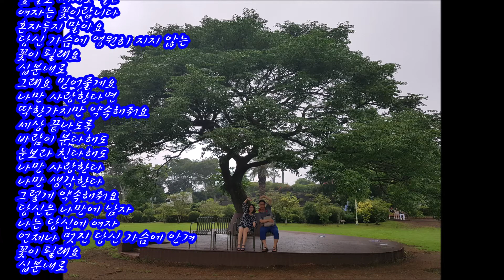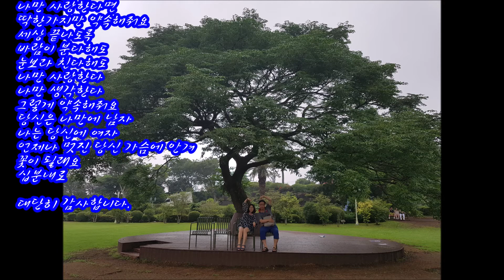십분내로(김연자)